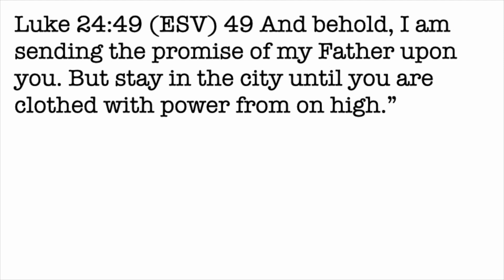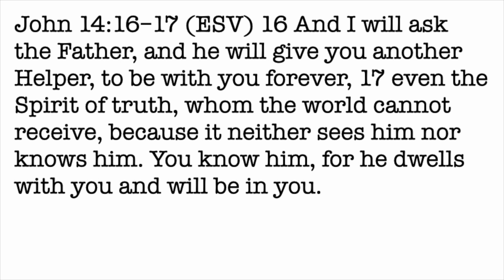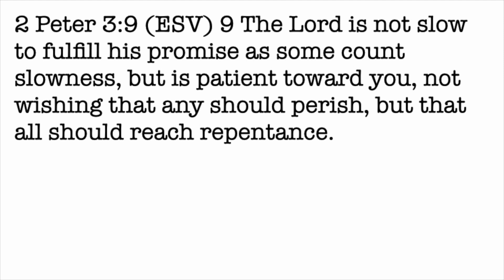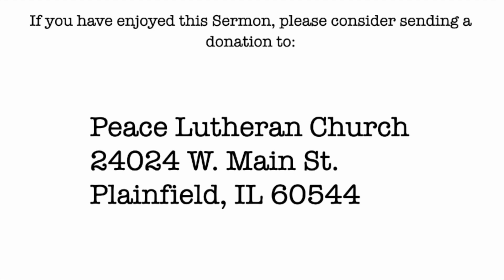Sermon: Watching and Waiting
The Ascension of our Lord
Luke 24:49